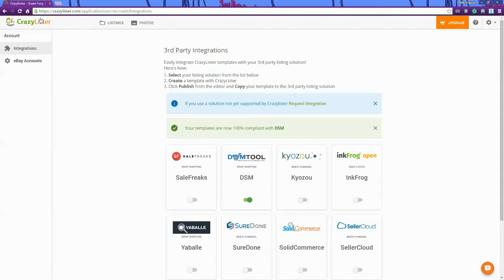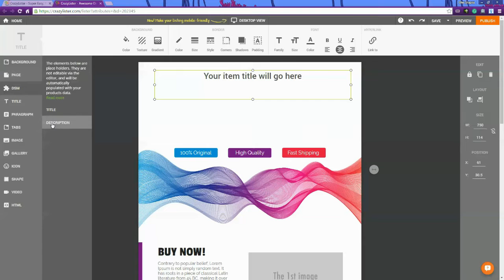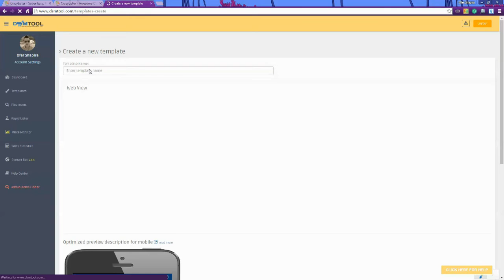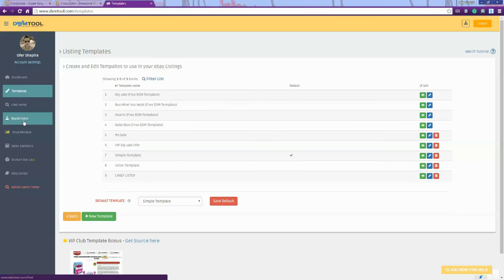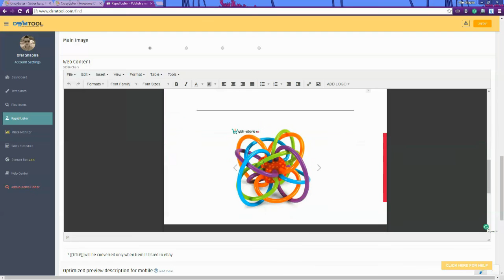DSM Tool - Crazy Lister Integration Tutorial [Templates]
Learn how to create amazing templates for ebay and integrate it to Drop Shipping Manager. Introducing DSM Tool, your dropshipping manager tool. Watch full tutorial guide video for dropshippers

Learn what you need to know about drop shipping at the Dropship Academy: